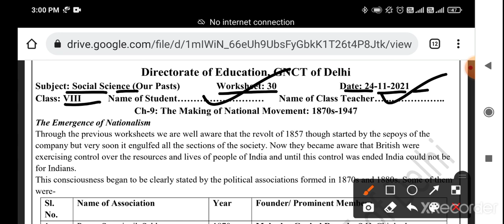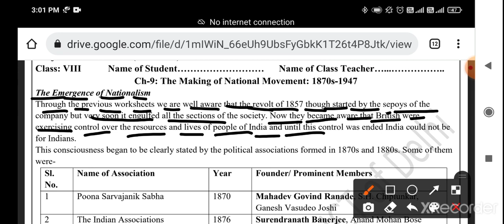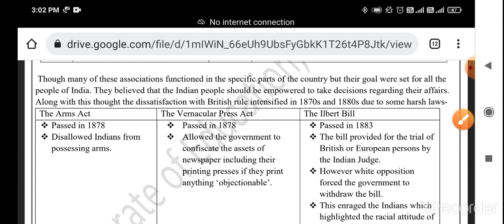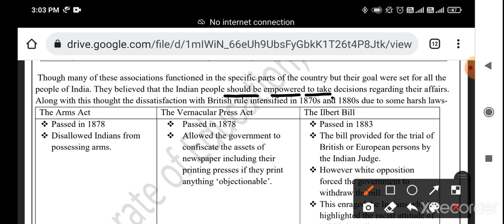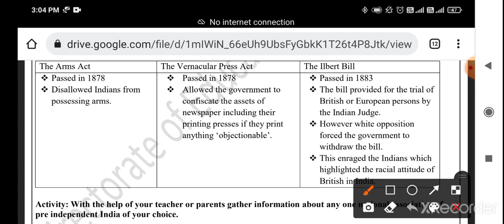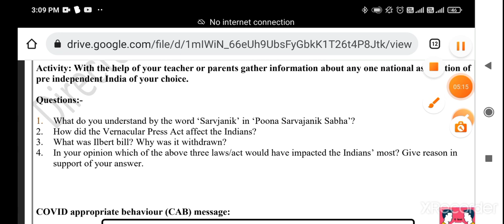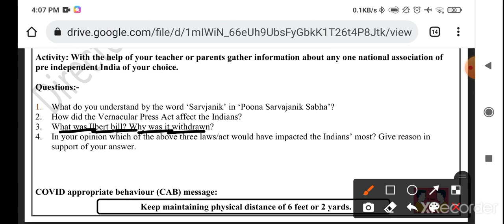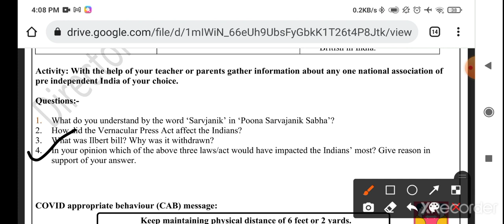Class 8th social science worksheet no30(24/11/21) English medium Sst worksheet no 30 class8 Solution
Doraemon sir

Class 8th Sst worksheet no 30 (24/11/21) Both medium || Social science worksheet no 30 class 8 |Solution

Sst worksheet 30 class 8 (24/11/21) Both medium / Social science worksheet 30 class 8 / worksheet 30 class8 Sst

Sst  worksheet
worksheet number 30
class 8 worksheet number 30 Sst
Sst  class 8th worksheet 30
class 8th worksheet number 30 Sst
worksheet number 30 Sst  class 8
worksheet number 30 class 8 Sst

Sst  worksheet number 30 class 8th

worksheet number 30 class 8th Sst
Sst  worksheet number 30
8th class
8th class ki worksheet number 30 Sst
8th class worksheet number 30
8th class ki worksheet
aaj ki worksheet
Both medium
today worksheet
24 November worksheet
 class 8th ki worksheet no. 30 of subject Sst
worksheet no 30 of class 8th of the subject Sst
Subject Sst  worksheet no.30 of class 8
24/11/2021 date ki worksheet sub Sst  class 8th
Class 8th Worksheet number 30 subject Sst in both  medium
Class 8 worksheet - 30 Sst ,class 8 worksheet no 30 Sst  2021
Class 8 Sst worksheet no 30 (24/11/21)
Class 8 worksheet number 30 in both  medium 2021 class 8 Worksheet no 30 , subject Sst date on (24/11/21)